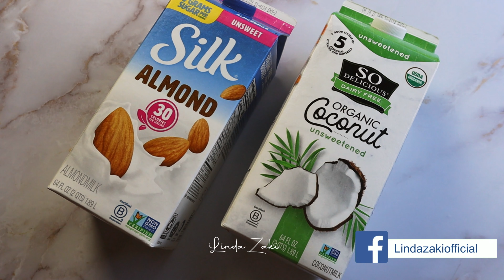مشروبات صحية بخمس نكهات بدون سكر للكبار والاطفال 🧃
مشروبات رمضان
 خمس مشروبات صحية بدون سكر أحلي من بعض لازم تجربوهم

🔴المشروب الأحمر “Red machine “
بنجر
فراولة 🍓
عنب 🍇
بطيخ🍉
موز 🍌

🟠المشروب البرتقالي "C power”
عصير برتقال 🍊
بطاطا حلوةمسلوقة او مشوية 🍠
جزر 🥕
قرع عسلي مسلوق🎃
موز 🍌

🟡المشروب الأصفر"Tropical “
مانجو 🥭
اناناس
خوخ 🍑
موز 🍌
نعناع
ليمون 🍋
عصير برتقال 🍊

🟢المشروب الأخضر " Green machine “
سبانخ
افوكادو
كيوي 🥝
تفاح 🍏
نعناع
ليمون 🍋
موز 🍌
حليب 🥛

🟣المشروب البنفسجي Antioxidants shot
بلوبيري 🫐
توت
فراولة 🍓
موز 🍌
حليب جوز الهند 🥥

*يمكن اضافة العسل الابيض لجميع المشروبات كتحلية حسب الرغبة او يمكن استخدام سكر الدايت
يمكن اضافة اي نوع من الفاكهة او الاستغناء عن اي نوع من المذكور في الفيديو حسب الرغبة